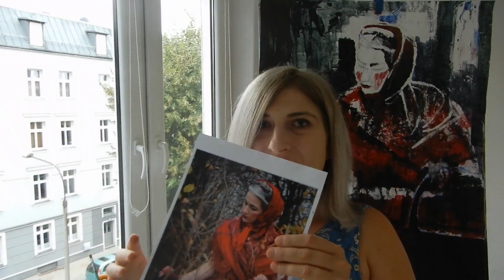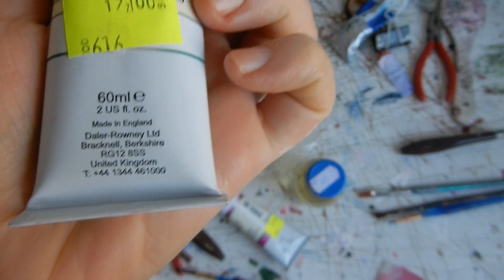W trakcie pracy nad obrazem. Czas na farby olejne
Zobaczcie, jak maluję obraz przedstawiający kobietę w ludowym stroju. Kolejny etap pracy nad obrazem. Technika mieszana, tym razem do zestawu użytych materiałów dołączają farby olejne.

Malując inspirowałam się zdjęciem z kanału IG: Prettyshepherd